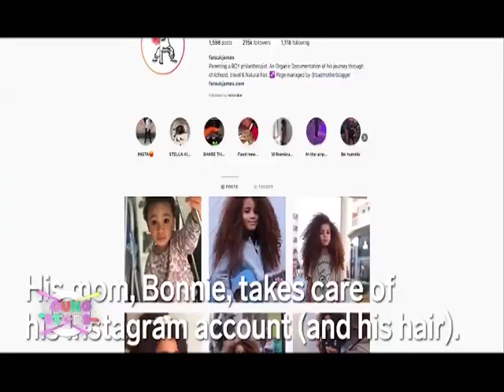YOUNGSTARS EPS 12 ONE OF THE BEST CHESS PLAYERS IN KENYA